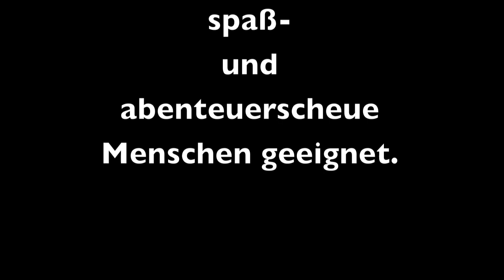Segeln April 2011